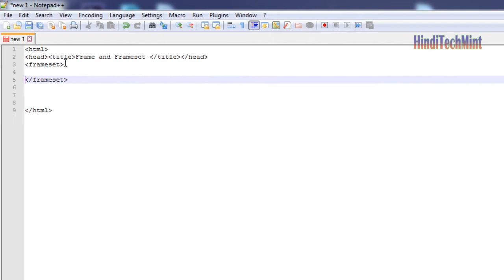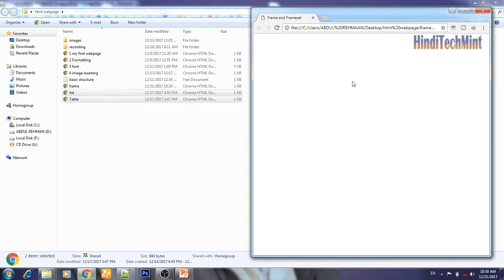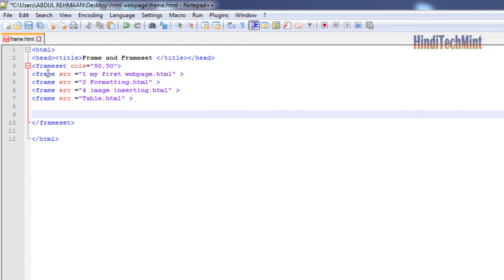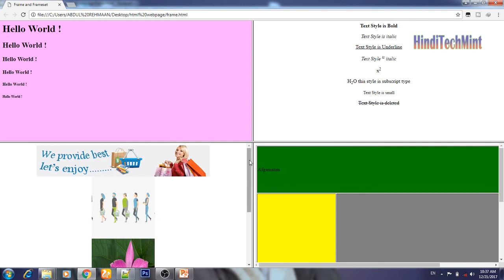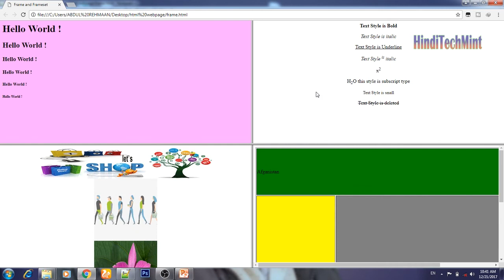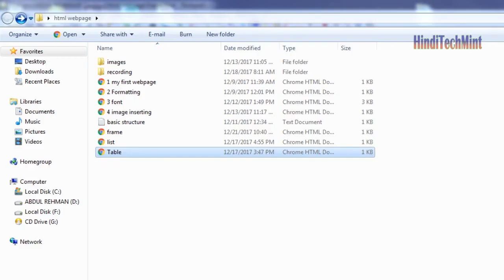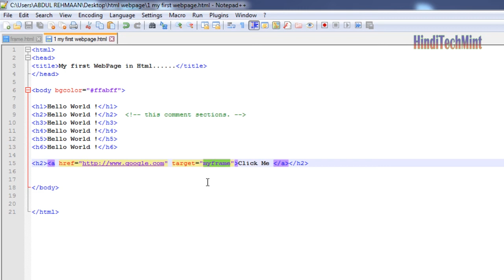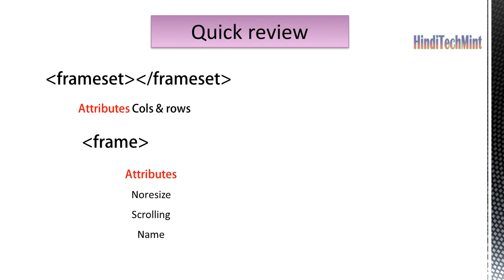Frame and Frameset in html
in this video we going to cover frame and de see a need and clean example and you will definitely understand what i want to say...

your suggestion important for Us.

keep like Us.

HTML ,attribute ,

HTML Tutorial for Beginners ,Introduction to HTML,website ,XHTML,
tutorial,basics,webpage,learn,how,to,

make,tags"